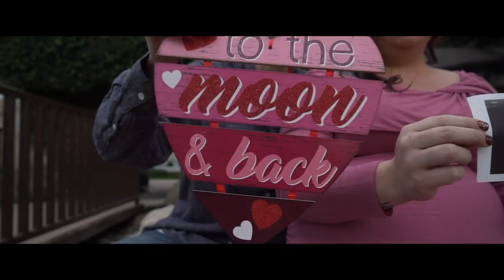MATERNITY SESSION AT HILMAR CHEESE COMPANY